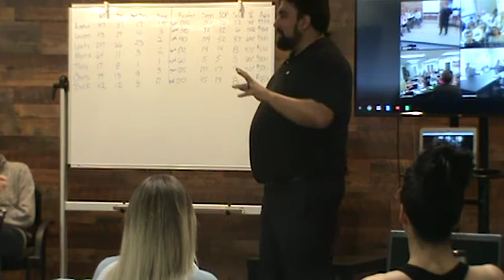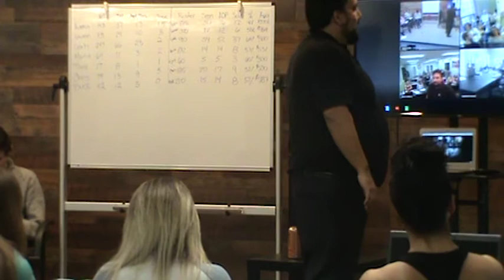World Issues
LET’S TALK!
Amplio Financial is always looking to help you with your sales teams and processes.

LET’S CONNECT!

8383 Craig Street Suite 100